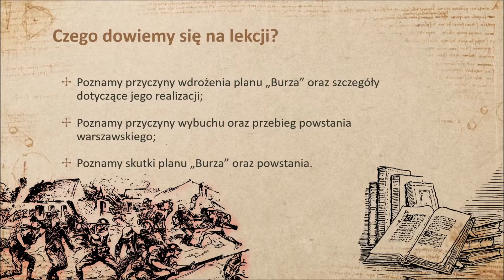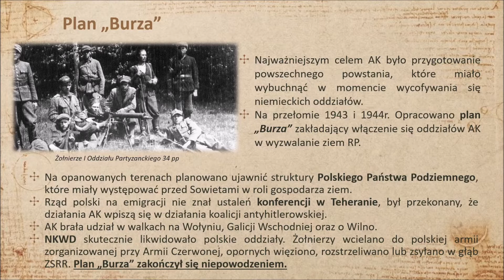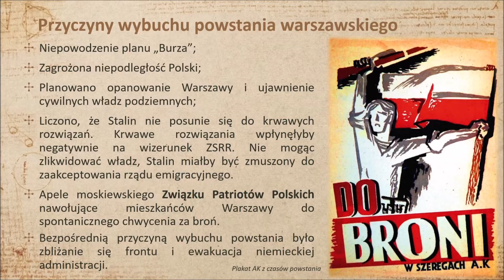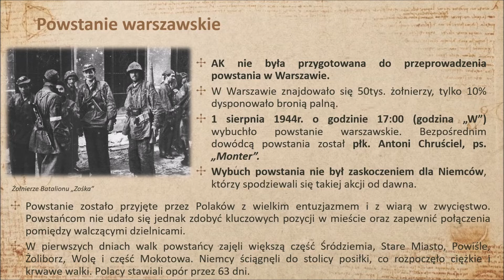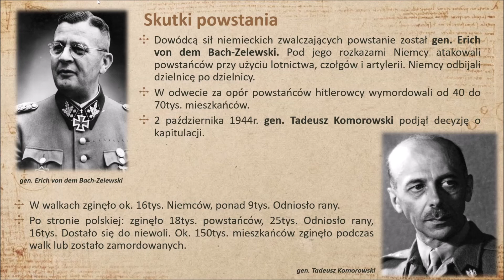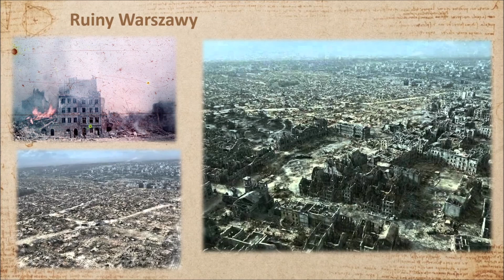Plan "Burza" i powstanie warszawskie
Dział II "Polacy podczas II wojny światowej"